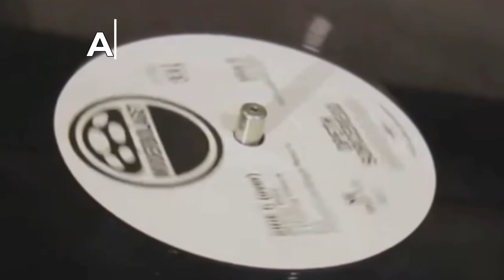Алексей Рыбин про East Of Eden - Mercator Projected -1969